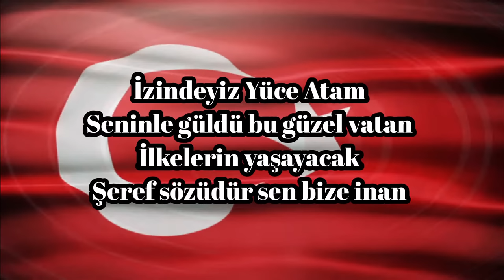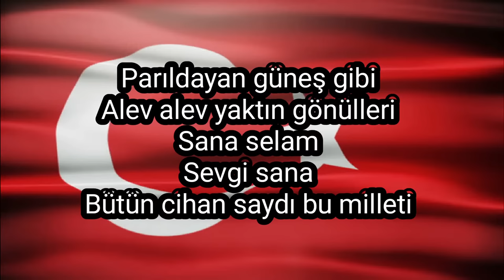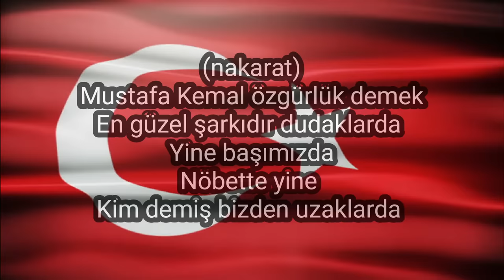🆕 mustafa kemal özgürlük demek şarkısı 🏼👉 Özgürlük Demek Mustafa Kemal Atatürk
mustafa kemal özgürlük demek şarkısı hakkında daha fazla şey keşfetmek istiyorsanız:
Bu video gösteriliyor mustafa kemal özgürlük demek şarkısı, ancak aşağıdaki konuyu da kapsamaya çalışın:
-mustafa kemal özgürlük demek gösterisi
-29 ekim şarkıları
-mustafa kemal özgürlük demek şarkısı sözleri

 mustafa kemal özgürlük demek şarkısı ile ilgili ayrıntıları araştırırken keşfettiğim bir şey ilgili bilgi eksikliğiydi.
 mustafa kemal özgürlük demek şarkısı yine de hakkında bir şeyler bildiğim bir konu. Bu nedenle bu video sizin için alakalı ve ilgi çekici olmalıdır.
mustafa kemal özgürlük demek şarkısı ve diğer benzer konularla ilgili videolarımızı izleyin
mustafa kemal özgürlük demek gösterisi veya 29 ekim şarkıları hakkında daha fazla bilgi arıyorsanız, bu video yardımcı oldu mu?
 belki aşağıda listelenen yorum yapmak ve size başka hangi konularda yardımcı olabileceğimi veya hakkında bilgi vermek istediğinizi bildirin.
29 Ekim Cumhuriyet Hürriyet Bayramı, Mustafa Kemal Özgürlük Demek. Nice mutlu bayramlar dileriz. Lütfen beğen düğmesine basmayı unutmayın. Sevgiler, Melike.
yeni konsept

İZİNDEYİZ YÜCE ATAM

Mustafa Kemal Ataturk: "Yurttaşlarım!
Az zamanda çok ve büyük işler yaptık. Bu işlerin en büyüğü, temeli Türk kahramanlığı ve yüksek Türk kültürü olan Türkiye Cumhuriyeti’dir.

LÜTFEN DİKKAT
ŞİMDİ ABONE

İzindeyiz yüce Atam
Seninle güldü bu güzel  vatan
İlkelerin yaşayacak!
Şeref sözüdür sen bize inan

(nakarat)
Mustafa Kemal özgürlük demek
En güzel şarkıdır dudaklarda
Yine başımızda
Nöbette yine

Kim demiş bizden uzaklarda
Parıldayan güneş gibi
Alev alev yaktın gönülleri
Sana selam
Sevgi sana
Bütün cihan saydı bu milleti

29 ekim şarkısı 4. sınıf
29 ekim şarkısı ali püsküllüoğlu
29 ekim şarkısı ali püsküllüoğlu dinle
29 ekim şarkısı dinle
29 ekim şarkısının notaları
29 ekim şarkısı melodika notaları
29 ekim şarkısı okul öncesi

29 ekim şarkıları cumhuriyet bayramı geldi bize ne mutlu
29 ekim şarkıları sözleri
29 ekim cumhuriyet bayramı şarkıları
atatürk şarkıları 29 ekim
29 ekim şarkısı uğur türkmen

29 ekim özel video
29 ekim ortaokulu
29 ekim fon müzikleri

izmir marşı 29 ekim